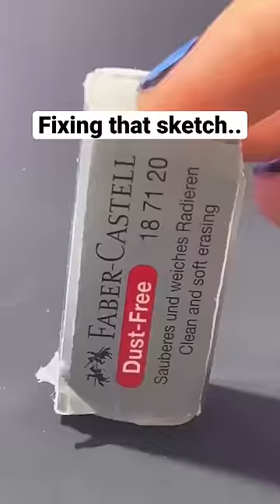One drawing, But 4 ✨Different✨Styles!👀 *WEDNESDAY ADDAMS* PART 3 | JULIA GISELLA